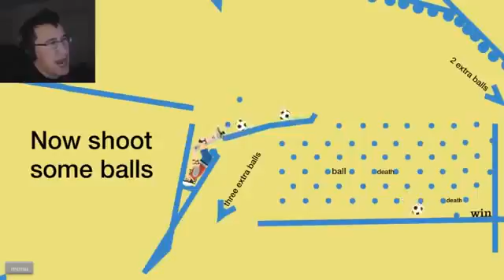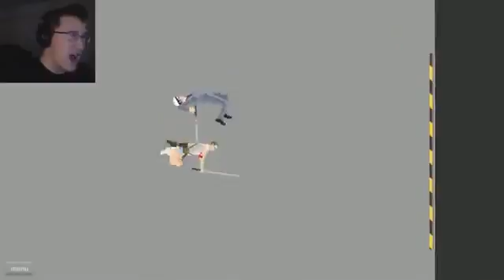Happy Wheels Highlights #8